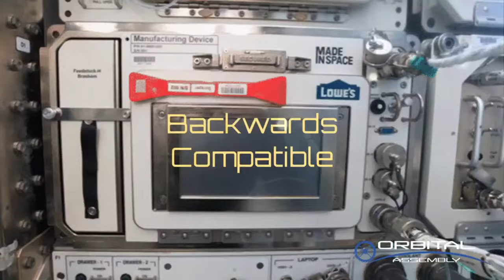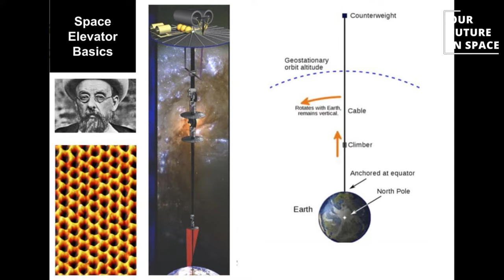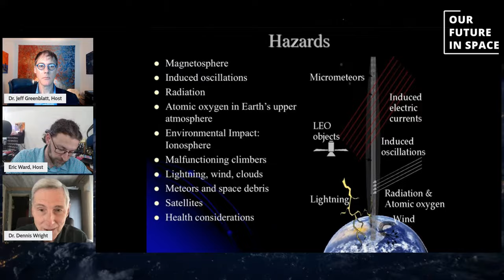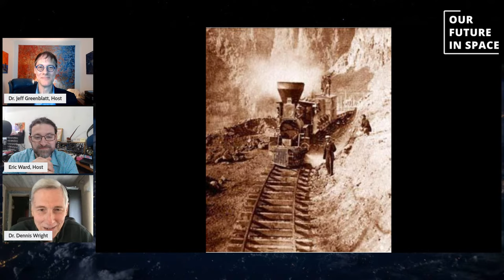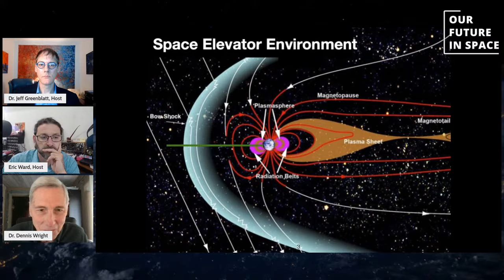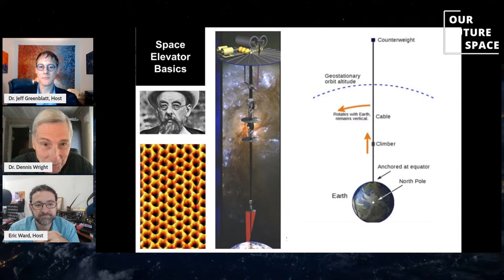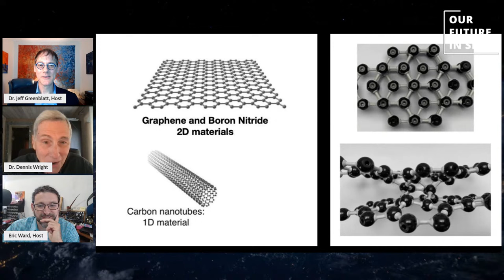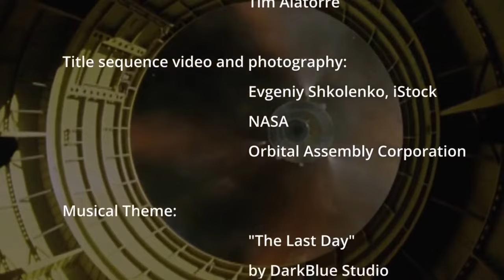S01E24 "Will Space Elevators ruin SpaceX's Business Model?" - with Dennis Wright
Are Space Elevators science fiction, or near-term reality? In this episode we talk with Dr. Dennis Wright and got an excellent primer on the realities and current progress on the design and use of Space Elevators!

Connect:
ISEC on Twitter: @ISECdotORG

Speaker Bio:
Dennis Wright retired in 2020 as a physicist in the Elementary Particle Physics
Department of the SLAC National Accelerator Laboratory at Stanford. He obtained a Ph.D. in nuclear physics at the University of Illinois at Urbana-Champaign, and has been involved in more than 20 experiments including low energy photo-nuclear reactions, strong interaction experiments at Los Alamos, the ATLAS experiment at the Large Hadron Collider at CERN and the SuperCDMS search for dark matter.

He is currently vice president of the International Space Elevator Consortium (ISEC), where he works on simulating the physics of the space elevator, including its dynamics, electrodynamics and the effects of radiation. He joined ISEC in 2013. He is also a member of the National Space Society.

Dennis and his wife Linda live in Santa Fe, New Mexico.

Participate!
If you have suggestions for future discussion topics, or people you would like us to interview, or if you’d like an invite to the recording sessions to participate live, just let us know.